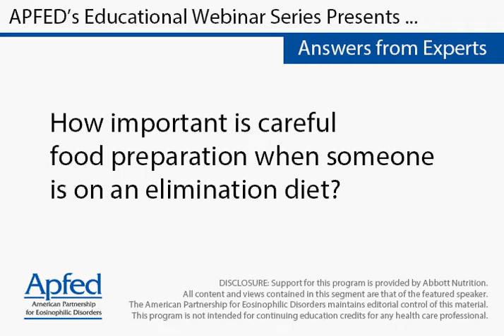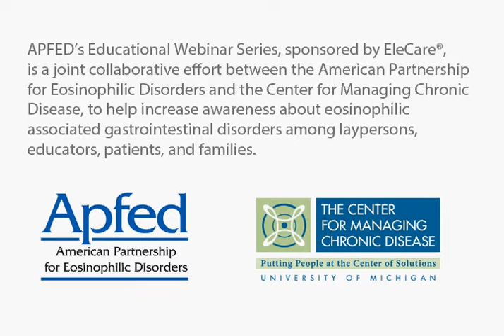How important is careful food preparation when someone is on an elemental diet?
Seema Aceves, M.D., Ph.D.
Division of Allergy and Immunology Associate Professor, Pediatrics and Medicine
Director, Eosinophilic Gastrointestinal Disorders Clinic